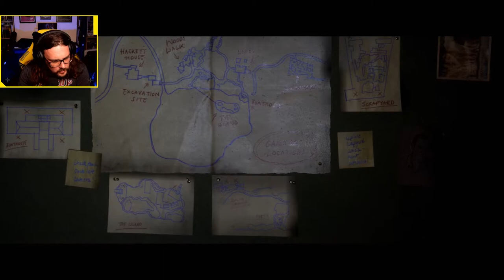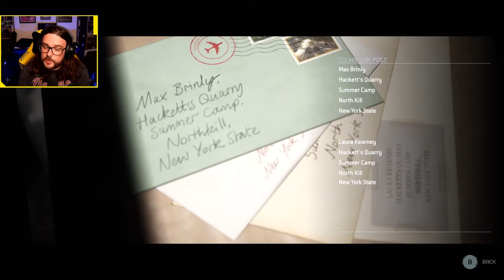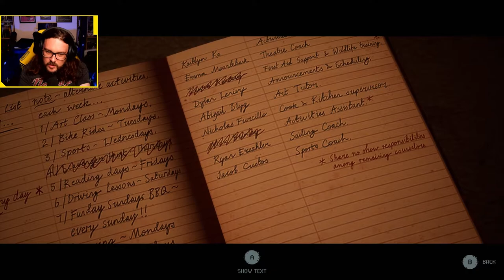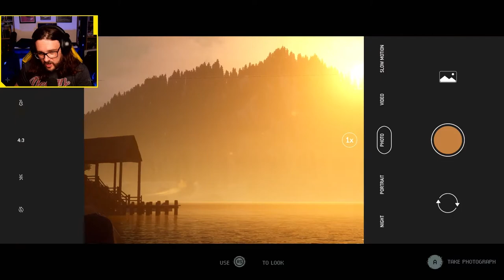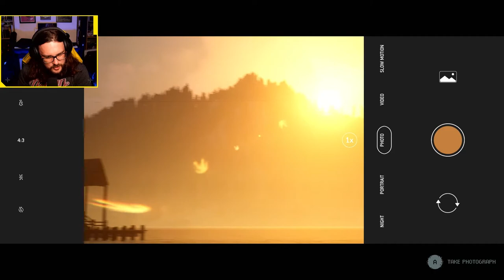The Quarry Playthrough Part Three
Welcome to Part Three of my playthrough of The Quarry on PC/Steam. This is the brand new game from Supermassive Games who also brought you Until Dawn and The Dark Pictures Anthology. This game is also available on Xbox One, Xbox Series X/S, Playstation 4 and Playstation 5.
I have been thoroughly looking forward to this game. Ever since I first saw the poster featuring the likes of David Arquette, Lance Henrikson and Ted Raimi, I was absolutely sold.

Remember, if you enjoyed this video be sure to hit the like button and for notifications of when my next video goes live, be sure to hit that subscribe button and bell icon.